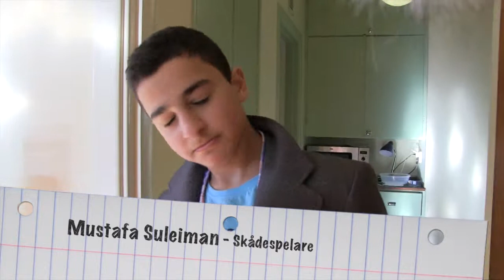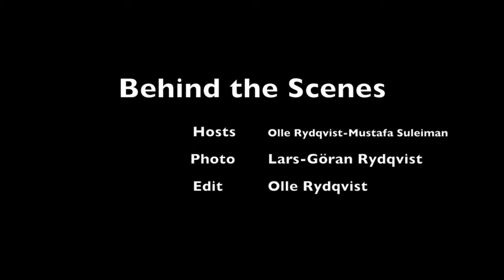Informationmovie about Sweden (Behind the Scenes)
Behind the scenes of Informationmovie about Sweden!